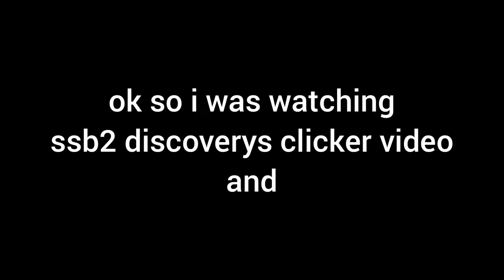idk what to name this